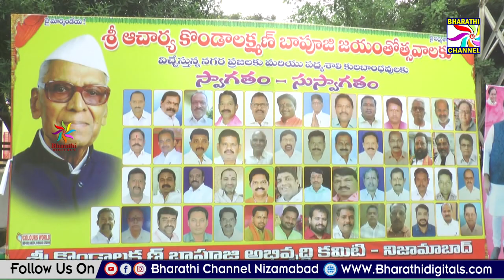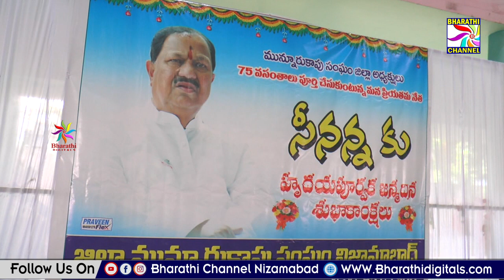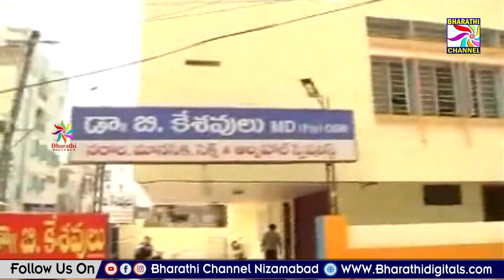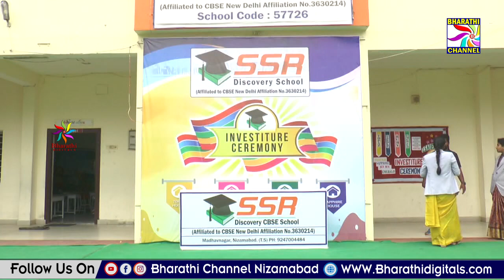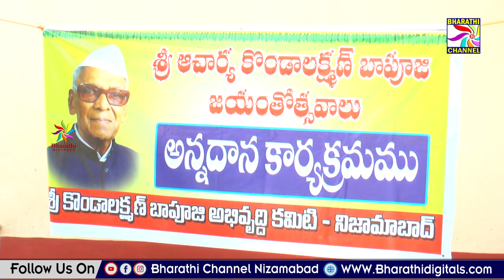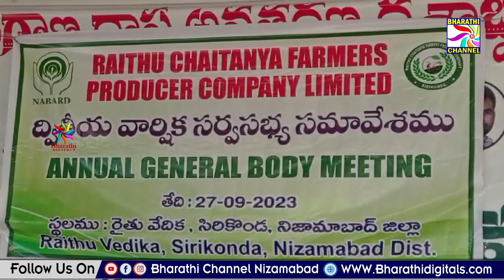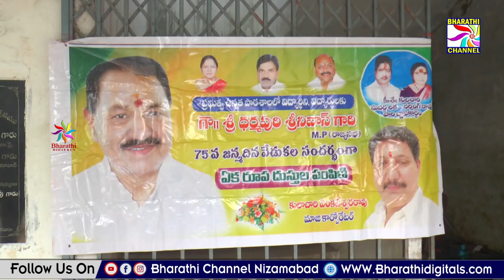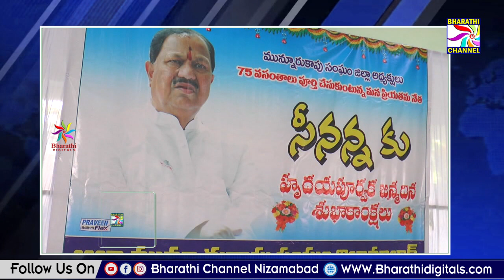Bharathi News || Nizamabad || 27-09-2023